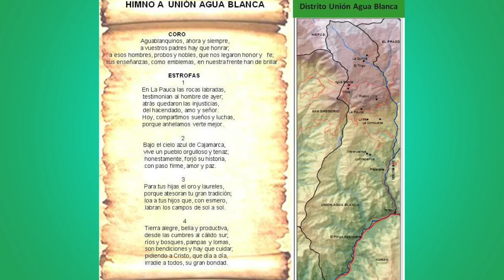Himno a Unión Agua Blanca.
Autor, Compositor e Intérprete: Jaime Malca Condor. Versión no Oficial.
Distrito de Unión Agua  Blanca, Provincia de San Miguel, Región Cajamarca.